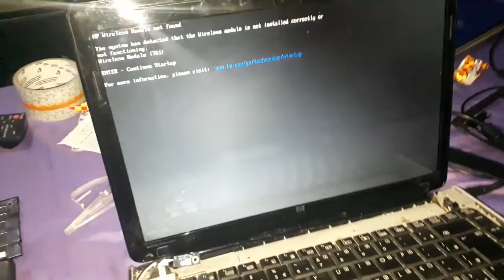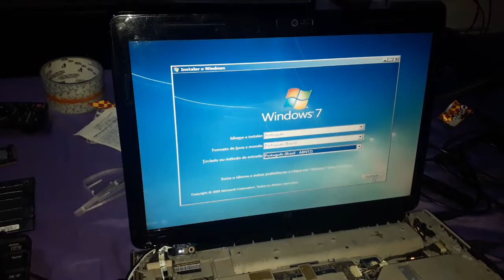Tentou Instalar Windows Abriu Promp de Comando? Qual Defeito? Como Resolver?